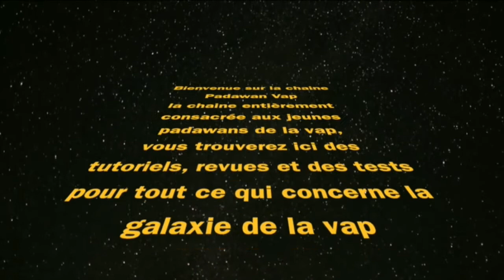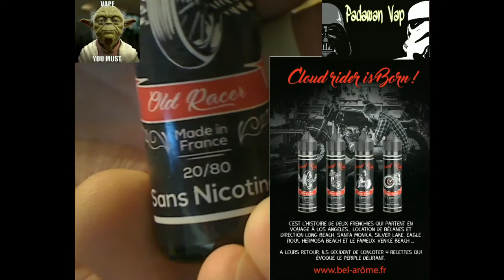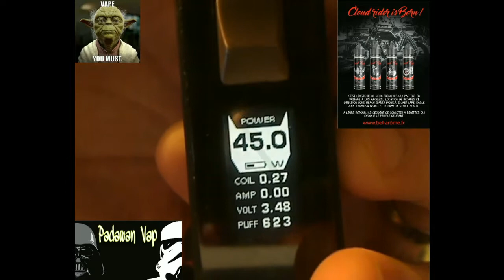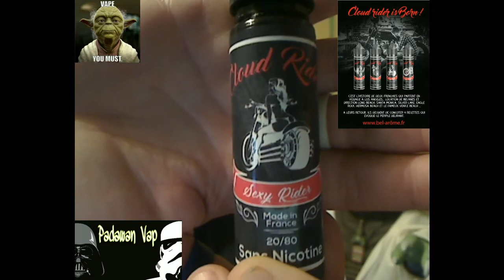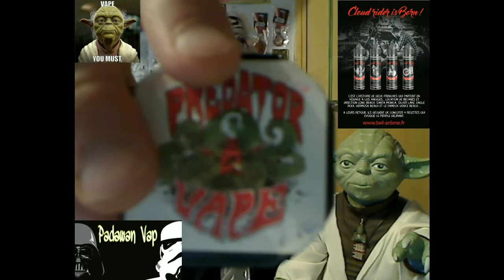Revue gamme Cloud Rider et Road Trip de Bel Arôme(part 1) Giveaway 500 abonnés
Retour sur 2 des 4 jus de la gamme Cloud Rider (le Sexy Rider et le Old Racer) et un jus de la gamme Road Trip(le Morning Time) de la marque Bel Arôme qui nous vient du Nord de la France et annonce du giveaway pour les 500 abonnés de la chaine .
2 lots sympas à gagner dès que les 500 sont atteints avec des coils avancés,du fil Ni80 de qualité,de la fibre Rayon,des protège atomiseur ... offert par notre coileur ,le padawan Stéphane C .,alias Predator Vape et des porte atomiseurs imprimés en 3d sur le thème Star Wars bien sur ,qui nous sont offert par le padawan Yann L alias BZH ainsi que 2 vap band Stormtrooper .
Pour participer:
-être abonné à la chaine YouTube
-Faire parti du groupe "Padawan Vap,le groupe" sur Facebook
-mettre un commentaire ci dessous
Tirage juste après que la chaine arrive à les abonnés .
Si vous êtes pros ,patrons de shop réels ou en ligne , contactez Anthony D par le biais du site Bel Arôme pour tout renseignement et/ou commande de leurs liquides .
Description des lots en image en fin de revue.
Que la Force soit avec vous et la Résistance !